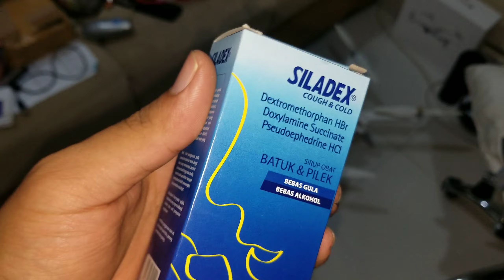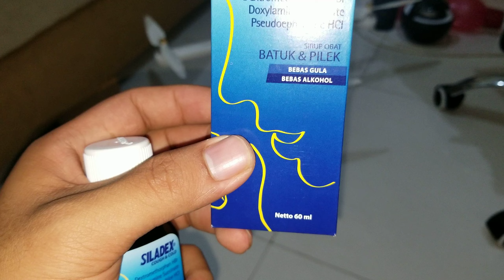Obat Batuk & Pilek Siladex - 29 July 2019